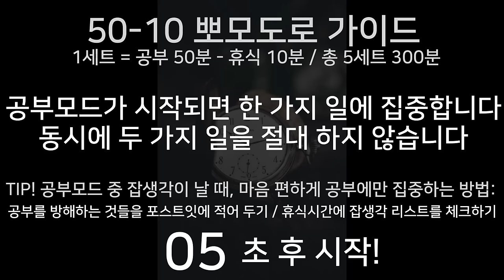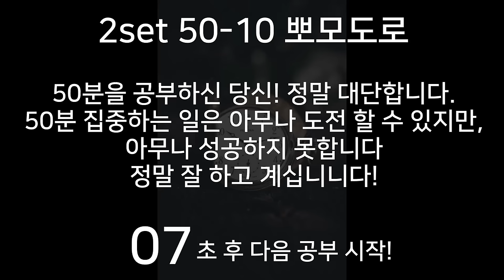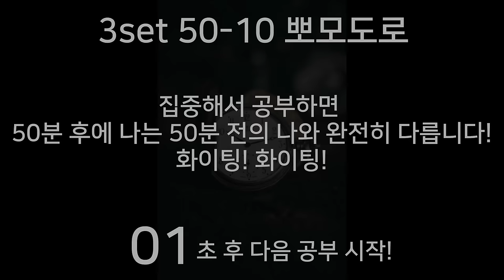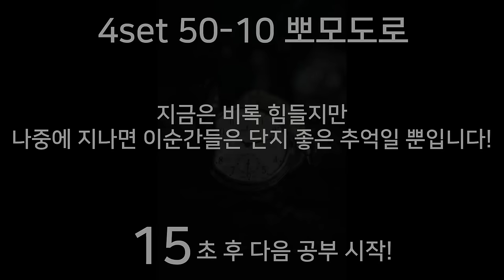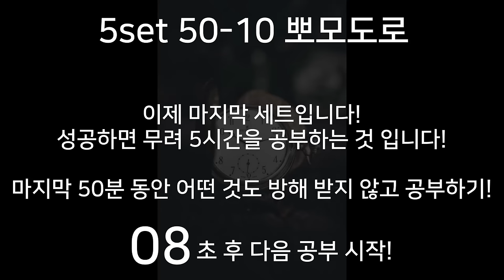(개념정리/문제풀이) 🔥🕑뽀모도로 50분 공부/10분 휴식 + ⚡학습기억을 높이는 15Hz SMR파 | 5set | 15 Hz SMR + 50/10 Pomodoro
개념정리와 문제풀이에 중요한 학습기억력을 향상시키는 15hz SMR파 바이너랄 사운드입니다.
15hz SMR파는 일시적인 정보 저장과 정보 처리를 동시에 해내는 인지능력인 학습기억력 향상에 도움을 준다고 알려져 있습니다. 학습기억을 높이는 15hz SMR파로 개념정리와 문제풀이를 효율적으로 하세요. 같은 시간을 공부해도 더욱 효율적으로 더 많은 과목을 빠르게 끝내세요.

🕑개념정리/문제풀이용 뇌파소리 뽀모도로
💡50분 공부 + 10분 휴식 / 5세트 총 300분이며, 공부/휴식에 최적화 된 뇌파소리와 함께 학습하세요.
🗹공부뇌파: 학습기억을 높이는 15Hz SMR파 / 50분
🗹휴식뇌파: 휴식 뇌파 10.6hz 알파파 / 10분

✔️작업기억(학습기억)이란?
(1) 일시적인 정보 저장과 정보 처리를 동시에 해내는 인지능력으로,
집중력, 심사, 처리, 조직 등을 요하는 의식적인 인지 과정을 수행하고 장기 기억에 저장된 정보를 꺼내서 잘 조합하고 관계를 유기적으로 확립하며  새로운 정보를 받아들이는데 중요한 역할을 한다.
(2) 스트레스, 집중력, 기억력, 참을성, 판단 능력과 작업기억은 밀접한 연관이 있다.
(3) 작업기억이 부족하면 과제에 집중하지 못하고 배운 내용을 기억하지 못해서 학습이 이루어지지 못한다.
(4) IQ, 3R (읽기, 쓰기, 산수)보다 학생의 향후 학업성취도를 가장 잘 예측하는 지표로 알려져있다.

✔️SMR파 관련실험
15hz SMR파를 3분 들은 후 작업기억을 측정하는 방법인 n-back 테스트 (n=2 or 1)를 진행했습니다.
결과는 대조군 (뇌파소리없음) 대비 평균 3%, 클래식노래 대비 평균 6%의 정확도가 증가하였습니다.
테스트 참여인원은 32명 (여15, 남19)이며, 나이는 18-46세 (평균 27세)였습니다.

평균 3-6% 작업기억 향상은 결코 작은 숫자가 아닙니다. 보통 뇌파 동조가 최대로 일어나기까지 8-15분임을 고려해보면 3분의 뇌파소리로 평균 3-6%의 작업기억 향상은 큰 긍정적 의미가 있습니다. 1점차로 시험의 당락이 결정되는 경우가 많기 때문에 1%의 향상이라도 시험에 있어서는 아주 큰 영향을 미칠 수 있기 때문입니다.

*n-back test란?
 작업기억을 측정하는 방법인 “엔-백(n-back)”이라는 검사를 거듭해서 시키는 것이었다. “엔-백”은 “n번 이전”이라는 뜻으로 n이 가리키는만큼 이전의 그림이나 소리와 지금의 그림이나 소리를 비교하는 것이다. n이 1, 2, 3으로 증가하면서 검사는 점점 더 어려워지게 됩니다. 이렇게만 설명하면 이해하기 어려우니 참고 동영상 링크를 한번 확인해보세요.

1. 뇌파소리 전문채널 '잠박사 JAMBAKSA'는 뇌파소리 영상에 커멘터리 (부연 설명)를 첨부하지 않습니다. 이는 커멘터리가 뇌파소리의 경험을 방해하기 때문입니다. 대신에 사용가이드, 안내문, 주의사항 등을 영상에 텍스트로 삽입하거나 컨텐츠설명란에 첨부합니다. 이를 통해 이용자들에게 최적의 조건으로 바이너랄 뇌파소리를 사용할 수 있게 돕고 있습니다.
2. 채널에 있는 바이너랄 사운드 및 영상은 잠박사 JAMBAKSA 본인이 직접 녹음 제작하고 있습니다. 영상제작에 짧게는 하루에서 길게는 수 일이 걸립니다. 바이너랄 사운드 및 영상 제작에 다양한 장비와 프로그램을 사용하고 있습니다.
3. 사용프로그램 및 장비
4. 영상 제작에 사용되는 일부 이미지, 영상, 효과음들은 무료 및 유로로 구매하여 정당한 사용 허가를 받아 사용하고 있으며, 직접 제작한 바이너랄 사운드와 함께 영상 제작에 이용됩니다.

*12hz알파파, 18hz 베타파 둘 모두 집중력과 관련 있습니다.